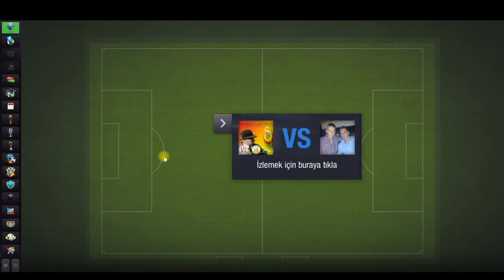Top Eleven | Şampiyonlar Ligi Grup Maçı 5/6 | 2-3-2-3 Defansif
Merhaba, seni Top Eleven Yara Bende Derman Sende Dostluk Şampiyonasına katılmaya davet ediyorum.

Bana katılmak için şu kodu gir: 02V3PF.

Gel beraber oynayalım!

Videoda da belirttiğim gibi benim haricimde 1. olan kişiye üç yıldızlı 1.lik logosunu, 2. ve 3.ye ise kalan 2 formayı hediye edeceğim. Şimdiden katılımcılara teşekkür eder, başarılar dilerim.